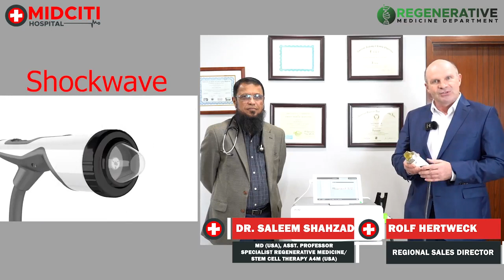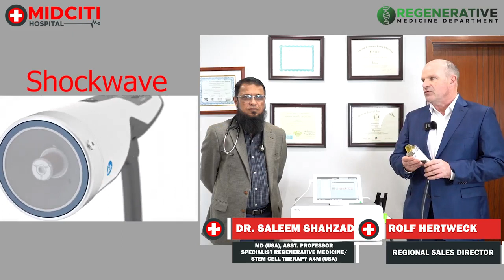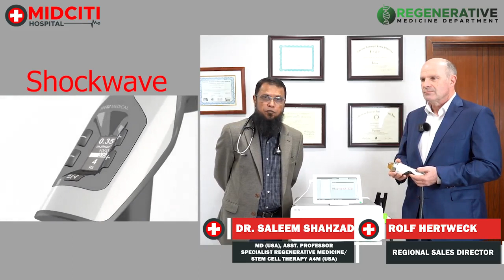explanation of Duolith Shockwave Therapy | Storz Medical | Midciti Hospital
Mr. Rolf, Regional Sales Manager of Storz Medical, visited Midciti Hospital on May 25th, 2023 to learn about the use of Duolith Shockwave Therapy. Mr. Rolf met with Dr. Saleem Shahzad, the Medical Director of Stem Cells / Regenerative Medicine at Midciti Hospital, to learn more about how Duolith Shockwave Therapy is used at the hospital. Dr. Saleem Shahzad explained that Duolith Shockwave Therapy is a safe and effective treatment that has helped many patients improve their pain and function.
مسٹر رالف، اسٹورز میڈیکل کے ریجنل سیلز مینیجر، نے 25 مئی 2023 کو Midciti ہسپتال کا دورہ کیا تاکہ Duolith Shockwave Therapy کے استعمال کے بارے میں جان سکیں۔ مسٹر رالف نے مڈسیٹی ہسپتال میں سٹیم سیلز/ریجنریٹیو میڈیسن کے میڈیکل ڈائریکٹر ڈاکٹر سلیم شہزاد سے ملاقات کی، اس بارے میں مزید جاننے کے لیے کہ ہسپتال میں Duolith Shockwave Therapy کیسے استعمال کی جاتی ہے۔ ڈاکٹر سلیم شہزاد نے وضاحت کی کہ Duolith Shockwave Therapy ایک محفوظ اور موثر علاج ہے جس نے بہت سے مریضوں کو اپنے درد اور افعال کو بہتر بنانے میں مدد کی ہے۔
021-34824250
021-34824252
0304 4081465